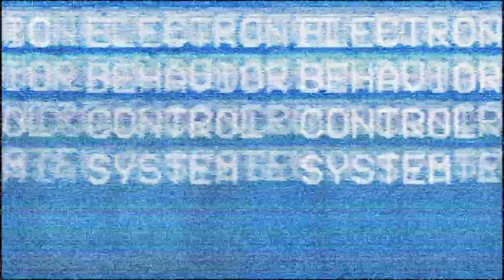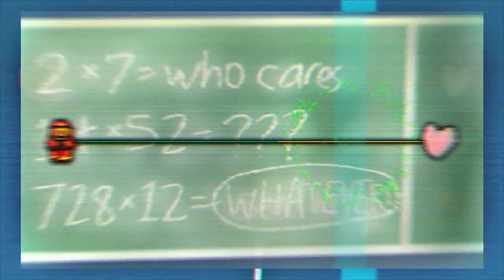Electronic Behavior Control System | Rhythm Doctor Custom Level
Song: Electronic Behavior Control System
Artist: Emergency Broadcast Network
Author: Provolone